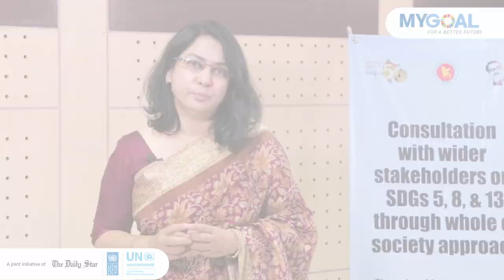Dr Fahmida Khatun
Dr Fahmida Khatun, Executive Director of Center for Policy Dialogue shares a few words on our MyGoal campaign in collaboration with The Daily Star under our Strengthening Institutional Capacity for SDGs Achievement in Bangladesh (SC4SDG) Project after a roundtable discussion held on "Consultation with wider stakeholders on SDGs 5, 8 & 13".